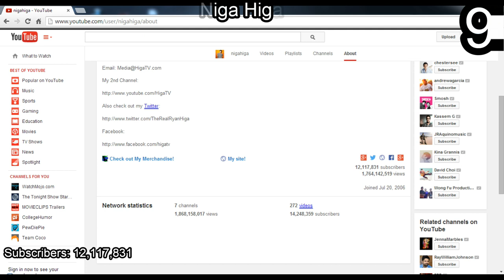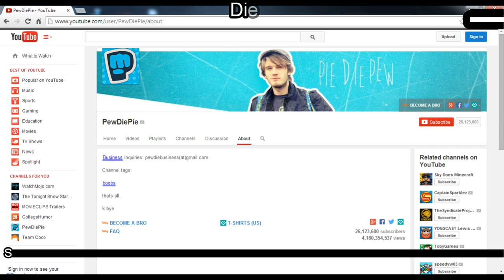Top 10 Most Subscribed Youtubers 2014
Countdown List

10 - Katy Perry VEVO
9 - Niga Higa
8 - Pop Music
7 - Eminem VEVO
6 - One Direction VEVO
5 - Jenna Marbles
4 - Rhianna VEVO
3 - Hola SOy German
2 - Smosh
1 - Pew Die Pie

Song:
Gameplay Song: Model Action Version 1 By AMAH

Please ignore (tags):
Roxio "Ray William Johnson" Smosh "Jenna Marbles" "Call Of Duty Ghost" "Gangnam Style" "Turtle Beach"  "Black Ops 2 Tango" " "Modern Warfare"  "Earforce Delta" "Ali A" Pewdiepie Blackops2 PS3 Playstation3 Gameplay Juegos "Nintendo Wii" "PS Vita" Minecraft Video "How To" Playstation Subscribe News Mexico CallOfDuty Pokemon "Top 5" Emblems Series "Lui Calibre" Machinima TheSyndycateproject Yugioh Funny Fail Playercard 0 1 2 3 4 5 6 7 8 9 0 Subscribe Faze Noobs Beast Video Games Giveaway HD Game Capture Card El Gato HdPvr Sniper "How To Snipe" Trickshot "XboxOne" PS4 "Play Station 4" FlsGamming1 FlsGamming1Espanol "Cyberlink Powerdirector"" Funny Emblems Fails Multiplayer"slenderman""slender man""911 calls AllTIme10s List FlsAllTime10 List25 Most Funny "Hybrid Librarian" Fails Funny Scary Creepy UFO Most Watched Football World Cup Slenderman Mysterious Mystery